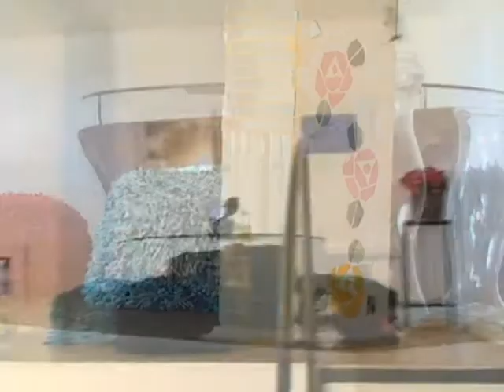CASA E CIA -Nova ambientação do restaurante Uma Rosa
Projeto : Nil e Leandro